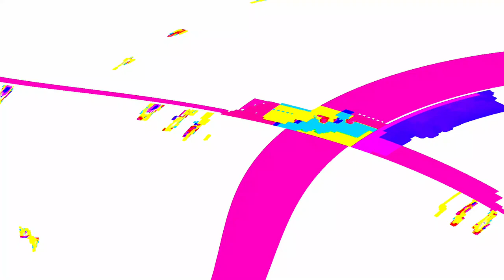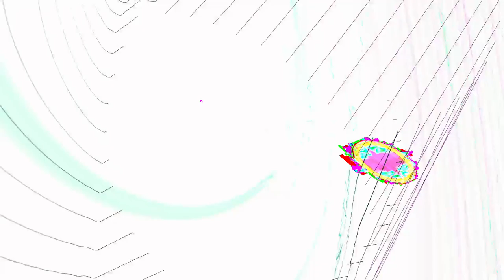[EPILEPSY WARNING] Movie 24 04 18 06h07m48s